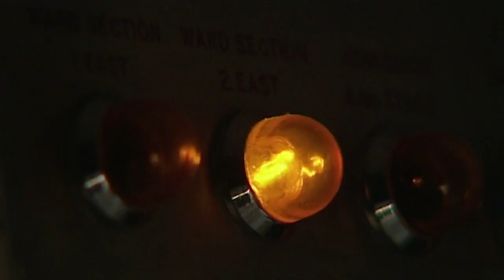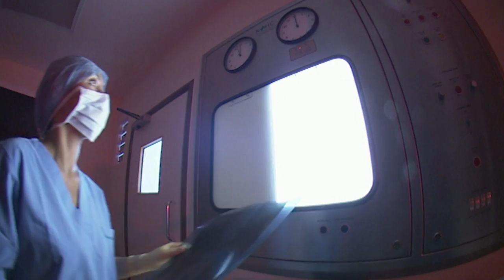Confessions Of Doctors & Nurses | Our Stories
Hear shocking confessions and secrets from real life doctors and nurses.

Just what do doctors and nurses get up to to unwind or have a bit of fun? This revealing programme finds out about what happens to male patients under general anaesthetic, what some of the more obscure 'medical terms' mean and how nurses deal with sex pests and hypochondriacs.